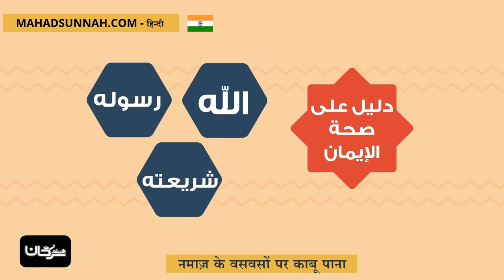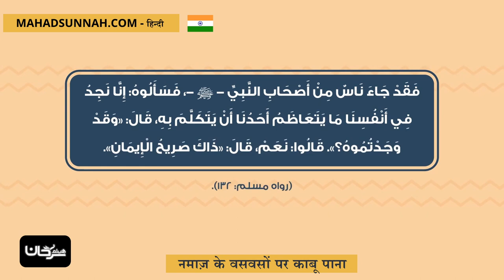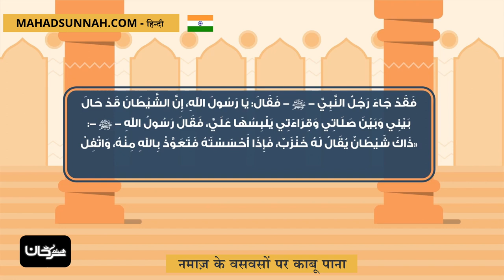नमाज़ के वसवसों पर काबू पाना التغلب على وساوس الصلاة